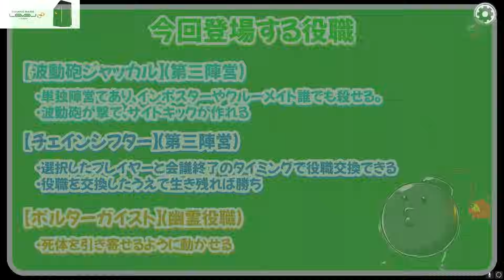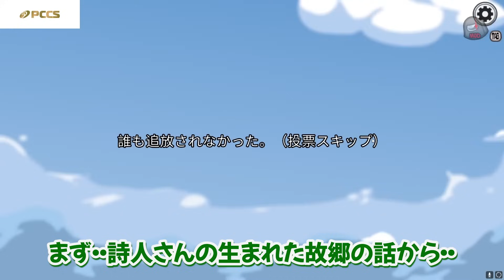【アモアス】バグって全員の声聞こえる状態でアモアスやったら最強すぎたwwwww 【AMONG US / アモングアス】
コメント好きにしてくれ！！！
近くの人としゃべれるアモアス！！！アルジャン

メッスさんクソワロタwwww

【シェリフ】
・人外をキルすることができる

【メイヤー】
・１試合で１０票ストックできる
・MAX５票まで一気に使える
・最低投票数は２票

【ネクロマンサー】
・死体を特定の部屋までもっていくことで復活させることができる

【ユビキタス】
・ドローンを使える

【レイダー】
・触れたプレイヤーをキルできる斧を投げれる。
・投げられた斧はマップ内の壁に突き刺さって残る

【ディスターバー】
・障壁を発生させるポールを置くことができる
・障壁ができるとそこは移動できなくなる

※２人のうち１人だけイビルゲッサーの能力を持つ

【ジャッカル】
・キルできる第３陣営
・サイドキックも作れる

【チェインシフター】
・選択したプレイヤーと会議終了のタイミングで役職交換できる
・役職を交換したうえで生き残れば勝ち

――《幽霊役職》――

【ポルターガイスト】
死体を引き寄せるように動かせる

【参加者】
ハッチャン
ポン酢野郎
瀬戸あさひ
なつぴょん
メッス
詩人さん
アベレージ
バブルケーキ
偽ペンギン
まんさや
はてな
倉持京子
柑橘めたる

メンバーシップ90円だからみんな入ってくれ！！！👴🏻

プレゼントやお手紙はこちら
[宛先]
株式会社CodeBlitz/NORTHPETION ポン酢野郎様 宛

[送り先]
〒101-0021
東京都千代田区外神田4-14-1 秋葉原UDX14階

自由にコメントしてってねぇ！！！